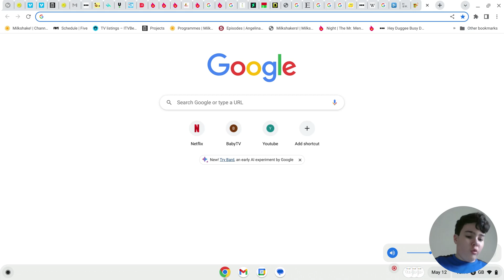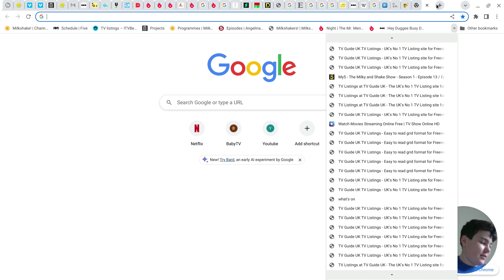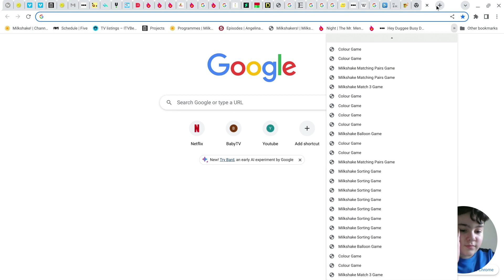The Milkshake! Game Show | Episode 20